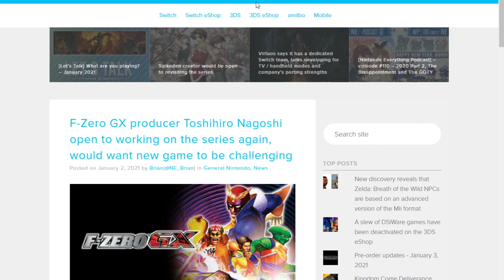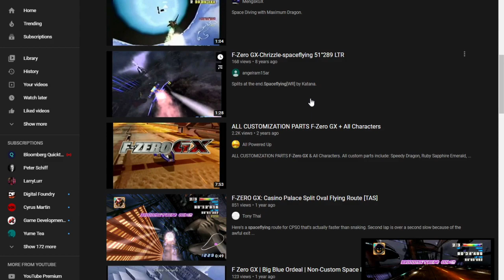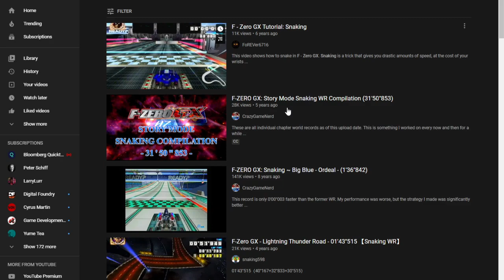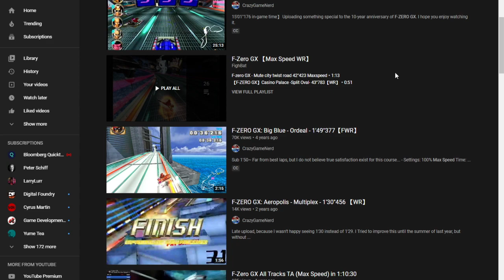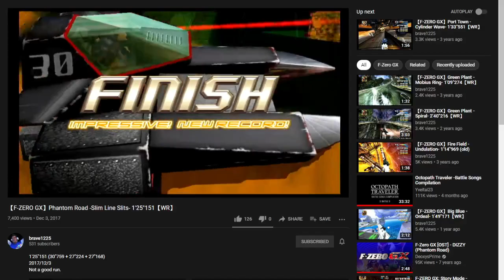F-Zero NX?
hope it happens.